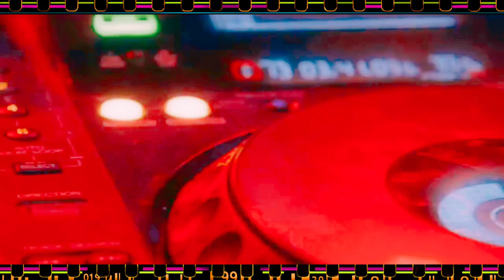LIL LAM - AHA KORU PARTY - BIHU PARTY RAP 2022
QUALITY BAD DIYA VIBE ENJOY KORA 🪐

MAGHOR BIHU BULI AHA SOBEI KORU PARTY 🎉

SONG - AHA KORU PARTY

ARTIST - LIL LAM

LYRICS - LIL LAM

MIX/MASTER - LIL LAM

MUSIC/BEAT - DOMBOI BEATS

HOPE U ALL ENJOY IT ❤

HAPPY BIHU IN ADVANCE